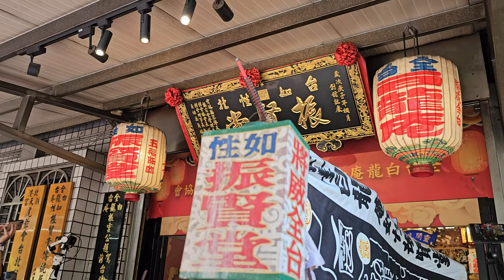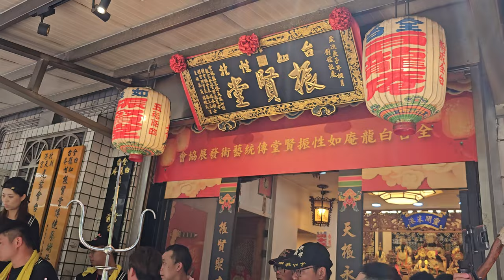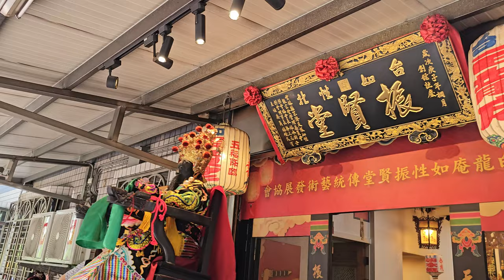【頭前庄官將首＆新莊地藏庵-文武大眾老爺 聖駕(北邑慈聖堂＆武宣•轎伕)】~113新莊地藏庵 頭前庄俊賢堂一組爐主＆副爐主＆頭家 聯合過爐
頭前庄官將首＆新莊地藏庵-文武大眾老爺 聖駕(北邑慈聖堂＆武宣•轎伕)